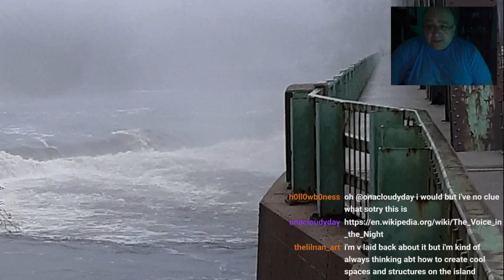Twitch Bedtime Story: "The Voice in the Night" by William Hope Hodgson, narrated by Alasdair Stuart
Alasdair Stuart narrates a chilling tale of nautical horror -- Watch live